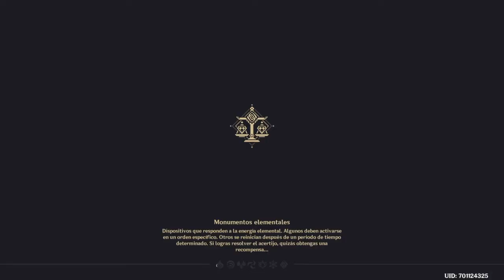(La grulla regresa con el nido #3) Genshin Impact